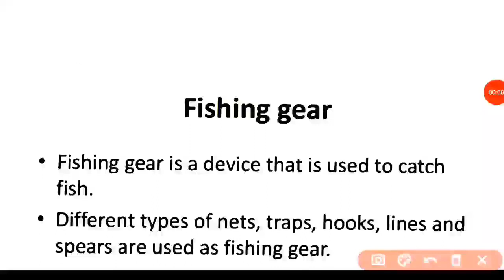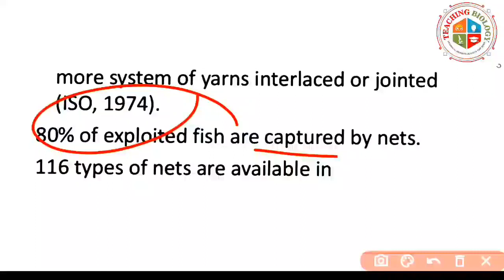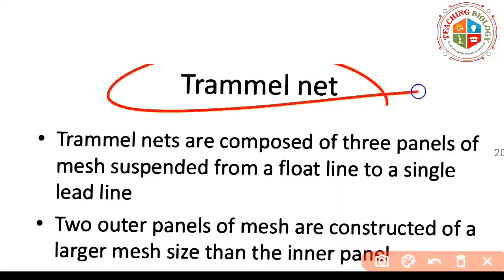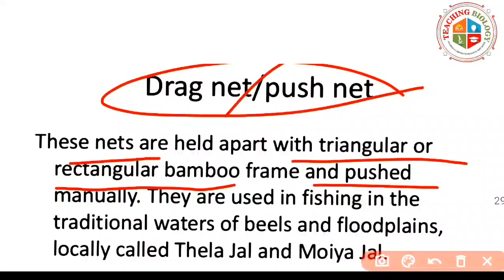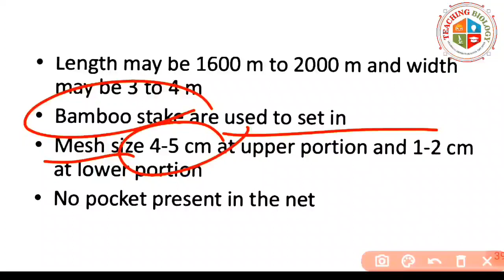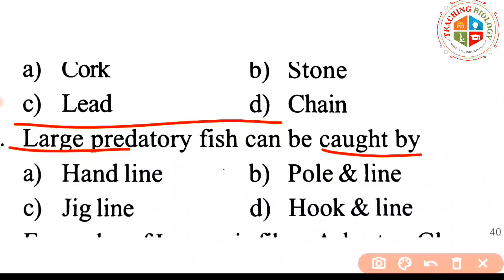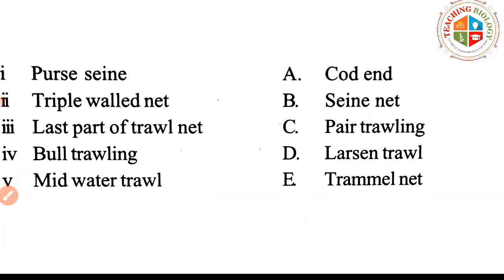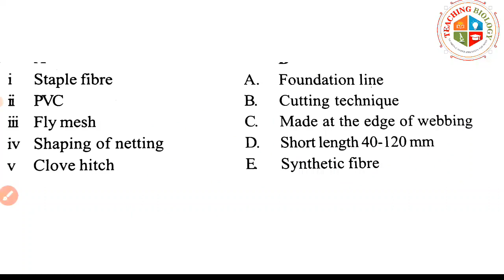Fishing Gears And Technology//Jkssb//Fisheries Exam//ICAR//Phd//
Fishing Gear And Techniology//Jkssb//Fisheries Exam//ICAR//Phd//

Click for Pdf